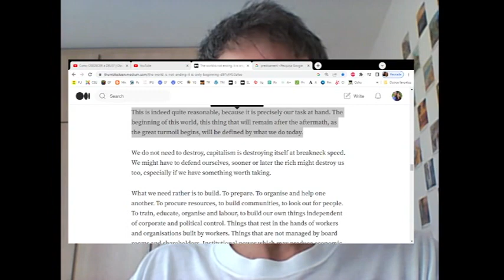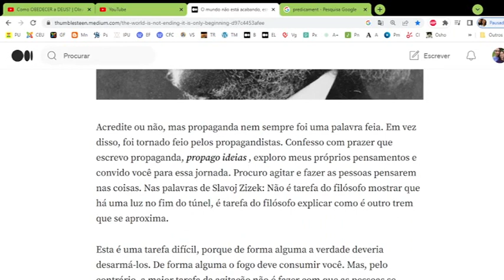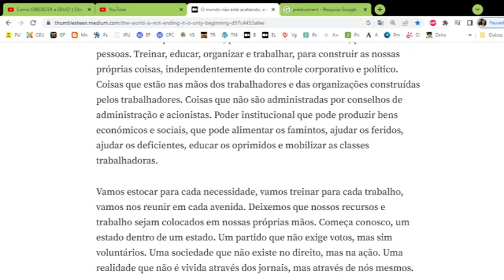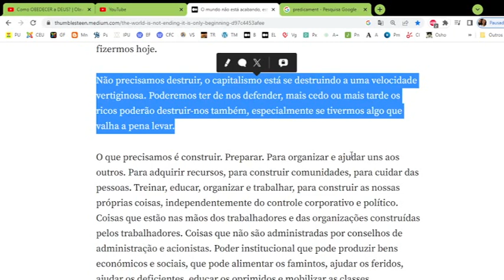192 O INÍCIO de um MUNDO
Quanto mais sintonizado com a SUBSTÂNCIA, melhor será.